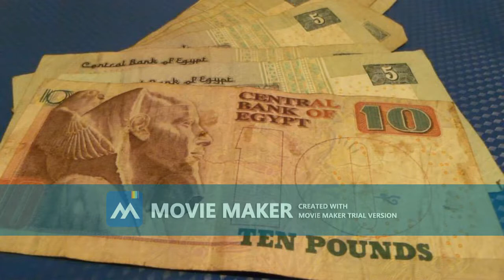After the pandemic is over. Vacation in Egypt. The Giza Pyramid Complex. Egypt.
The Giza Pyramid Complex, also called the Giza Necropolis, is the site on the Giza Plateau in Greater Cairo, Egypt that includes the Great Pyramid of Giza, the Pyramid of Khafre, and the Pyramid of Menkaure, along with their associated pyramid complexes and the Great Sphinx of Giza. All were built during the Fourth Dynasty of the Old Kingdom of Ancient Egypt. The site also includes several cemeteries and the remains of a workers' village.